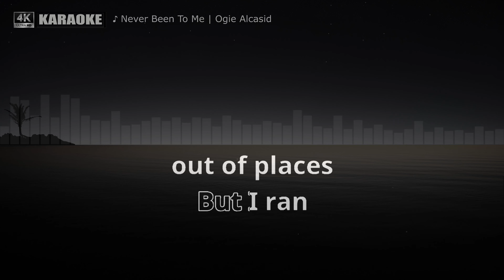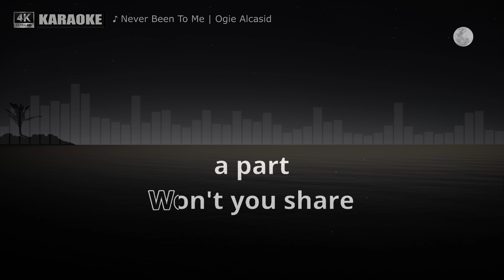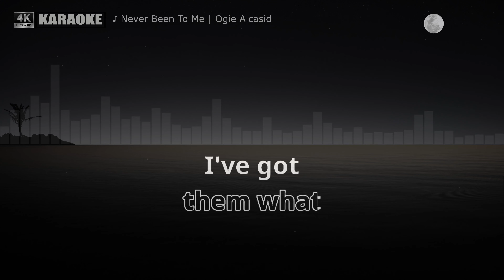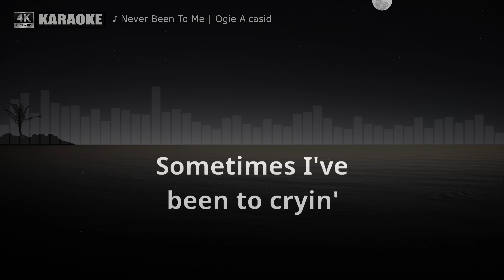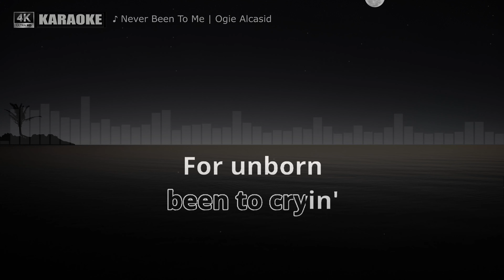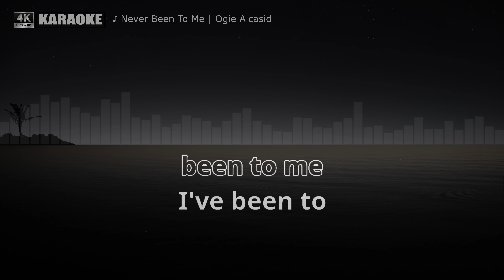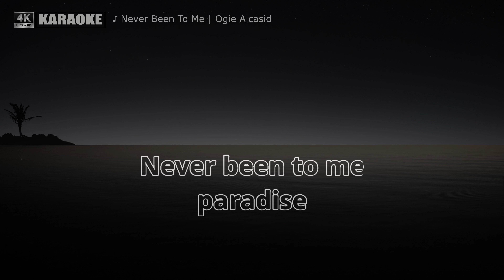Never Been To Me by Ogie Alcasid (Karaoke Cover)